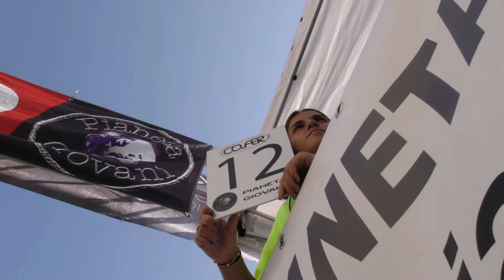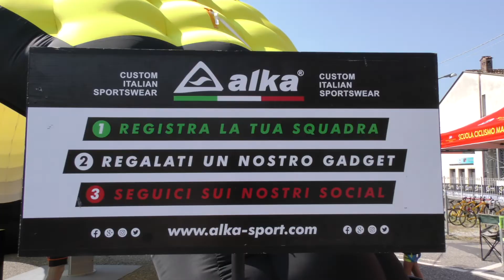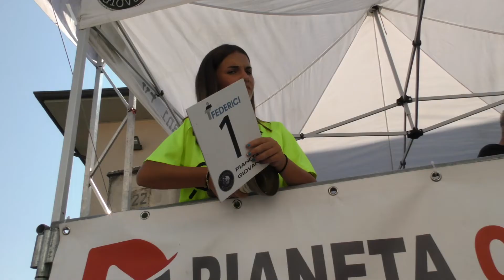2018 - Ghedi G5